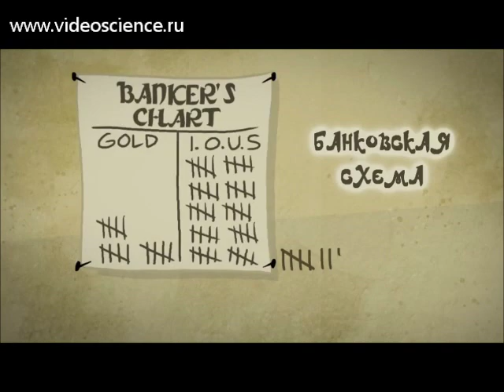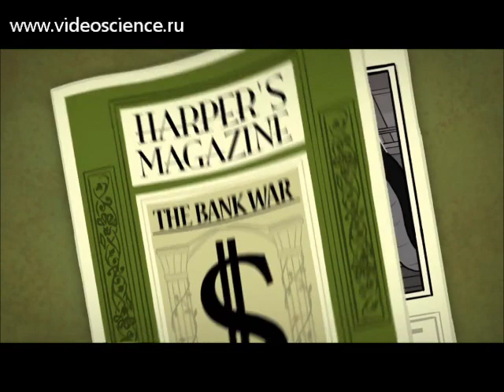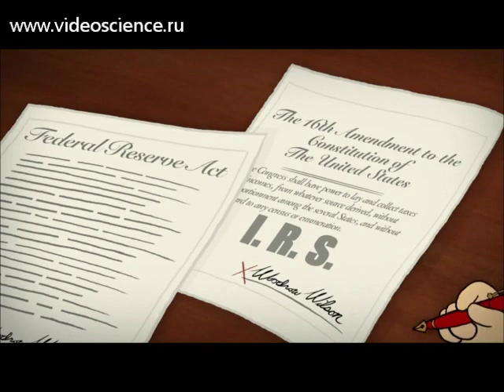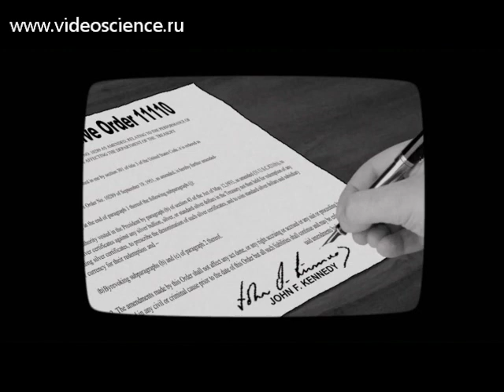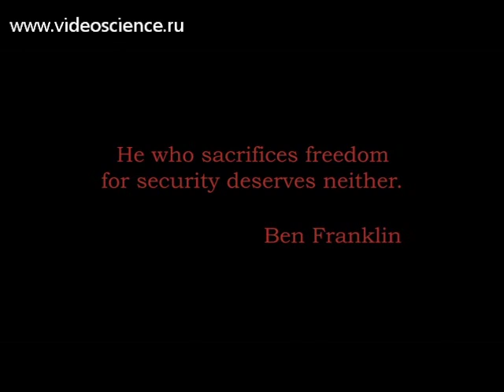Американская мечта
Американская мечта, мультик открывающий глаза на банковскую систему. Систему масштабного обмана и воровства за всю историю человечества. Как появились деньги, и банки.